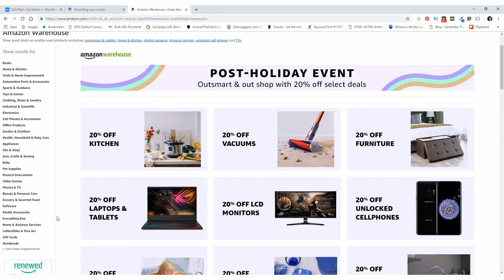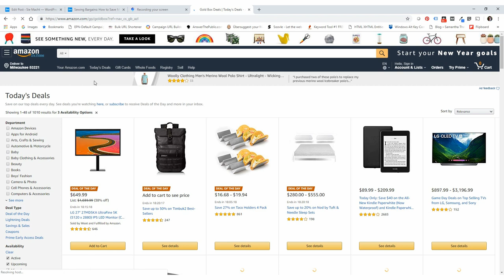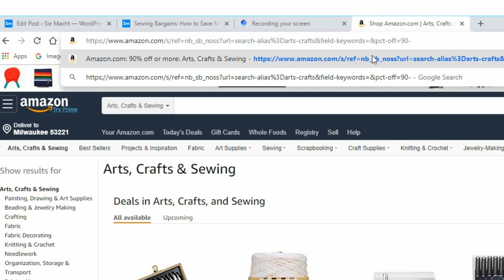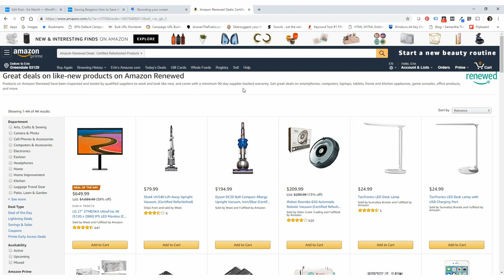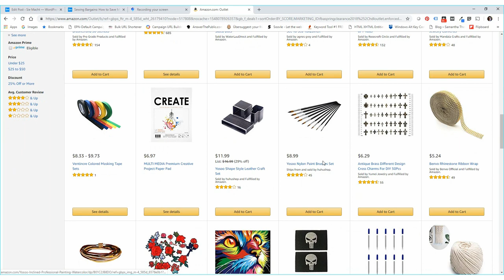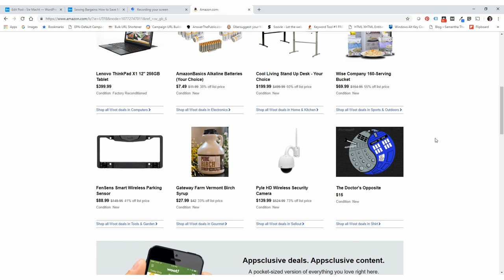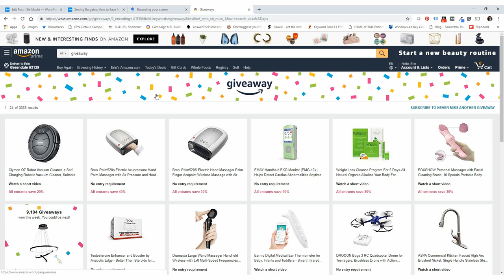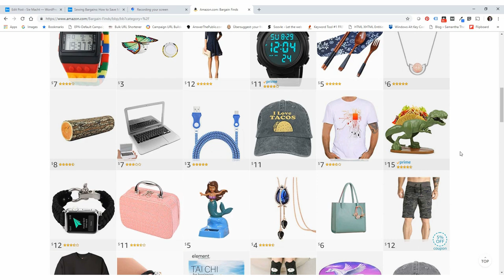Sewing Bargains: How to Save Money on Amazon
Amazon is full of deals on arts, crafts, and sewing items... if you know where to look! In this video, sewists will discover how to save money on Amazon by shopping the online retailer's bargain pages:

-Today's Deals
-Woot! Deals
-Bargain Finds

READ THE BLOG POST for more info on these bargain pages, including how to find them on the Amazon app and mobile devices:

If you like this video, you'd probably like this blog post from Sie Macht:

LET'S BE SEWCIAL!